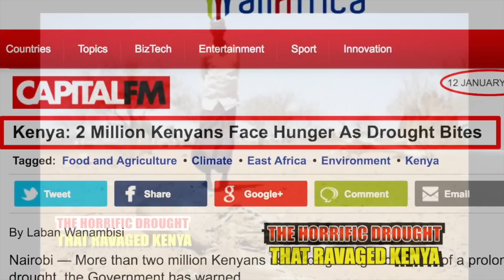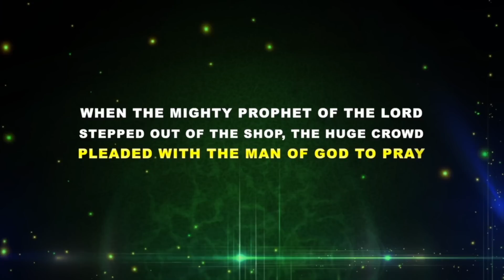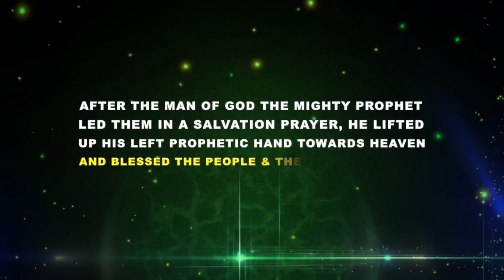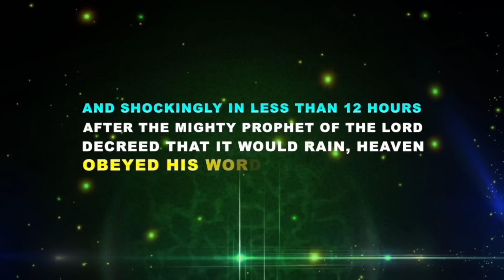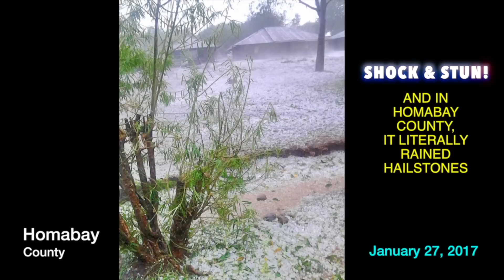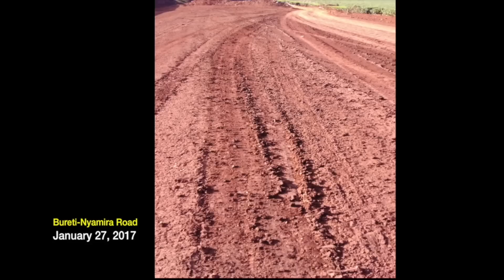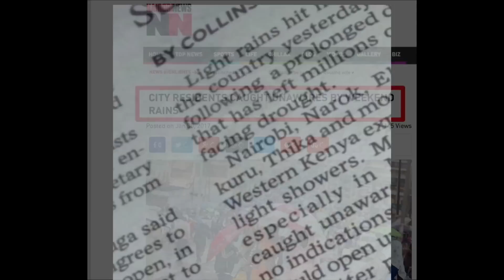THE MIGHTY PROPHET OF THE LORD PRAYS FOR RAIN IN KENYA & RAIN FALLS IN LESS THAN 12 HOURS NEW!